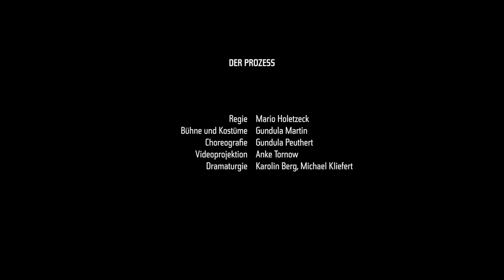Trailer | Der Prozess | Theater Rudolstadt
Inoffizieller Trailer von "Der Prozess".
Nach dem gleichnamigen Romanfragment von Franz Kafka in einer Bühnenfassung von Mario Holetzeck

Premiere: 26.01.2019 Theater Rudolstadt